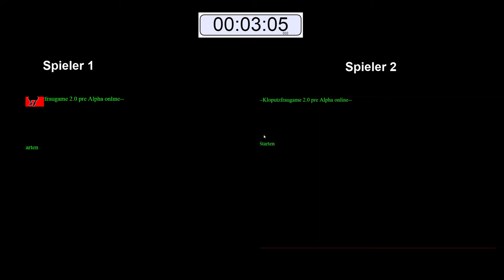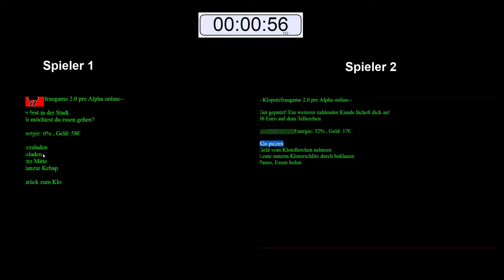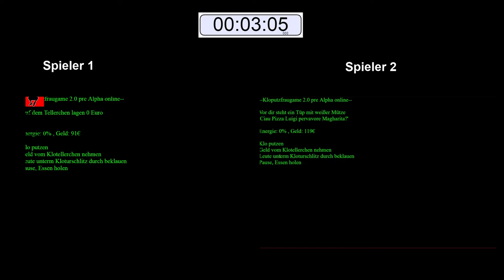Kloputzfraugame viraler zwei-Spieler Modus Special Let's Play #1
Wow, krass... was is das?
Kloputzen in VR,
dafür ist doch sonst n andrer da.